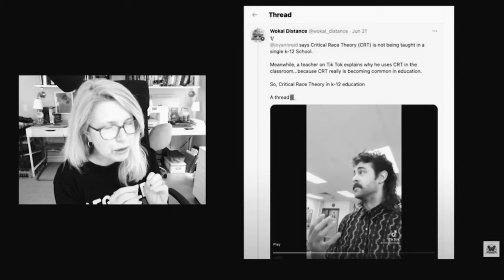Teaching Trends That Make Learning Harder with Daniel Buck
Daniel Buck is an Editorial and Policy Associate at the Thomas B. Fordham Institute. He is the author of What Is Wrong with Our Schools? and taught English and English as a second language at the middle and high school levels. He earned his master’s degree in curriculum and instruction from the University of Wisconsin–Madison, along with bachelor’s degrees in English literature and the Spanish language. His work has appeared in the Wall Street Journal, National Affairs, National Review, the New York Post, First Things, and many other publications.
Find Daniel @MrDanielBuck

Your support makes my work possible. If you appreciate this content, please consider supporting me in one of the following ways: